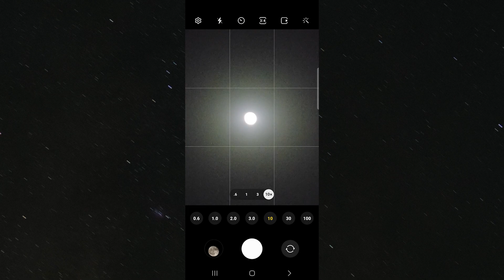Samsung Galaxy S23 Ultra Zoom